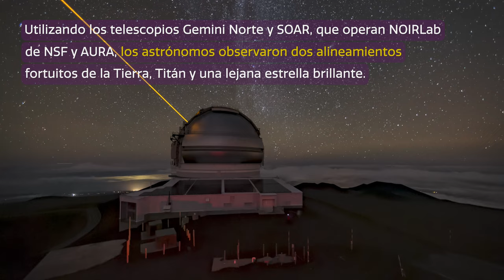Cosmoview Episodio 65: Pronóstico para Titán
Un equipo de astrónomos observó dos alineaciones fortuitas de la Tierra, Titán y una estrella brillante y lejana para aprender sobre la atmósfera de la luna y construir modelos mejorados de sus vientos, para lo cual utilizaron el telescopio de Gemini Norte, la mitad boreal del Observatorio Internacional Gemini, y el Telescopio SOAR, ambos operados por NOIRLab de NSF, y en colaboración con otros observatorios del mundo.

Credit:
Images and Videos: International Gemini Observatory/NOIRLab/NSF/AURA/NASA's Scientific Visualization Studio/J.Pollard/T. Matsopoulos/N. Bartmann